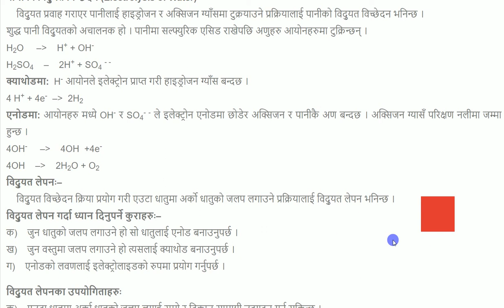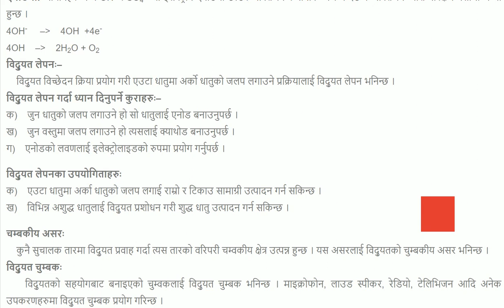धारा विद्युतका असरहरू